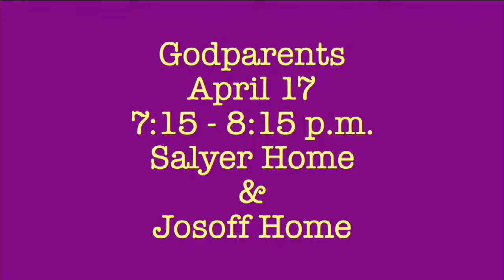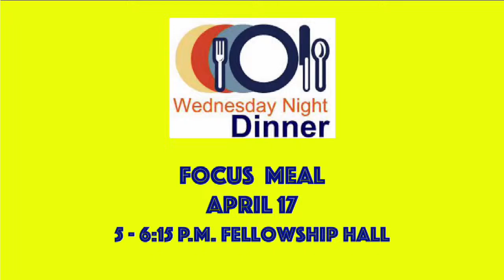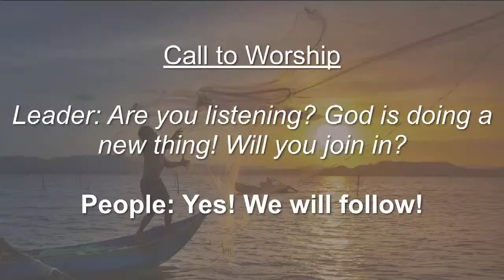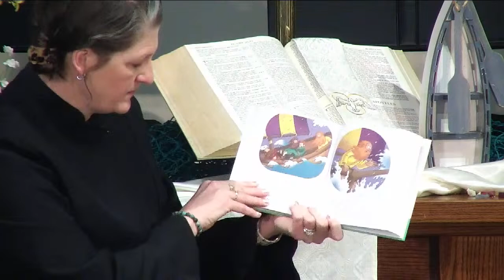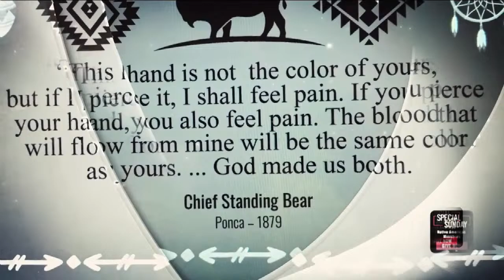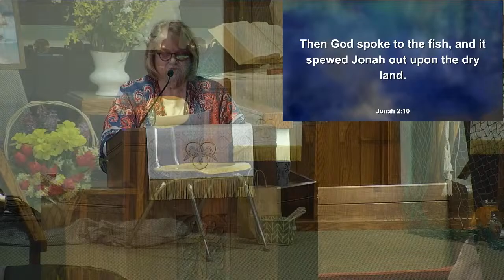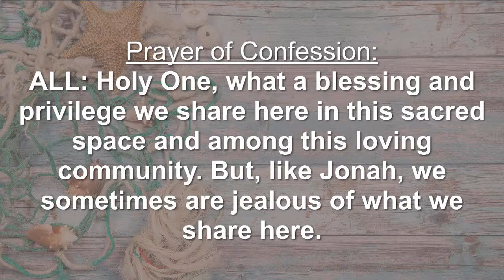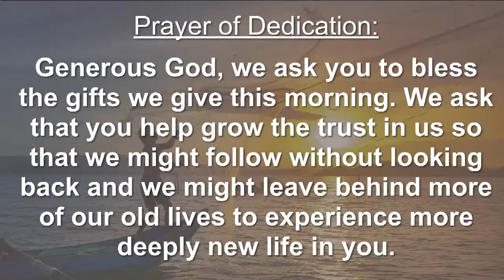Going Fishing with Jonah | Worship, April 14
Welcome to worship! We're glad you're here. Today we continue the "Going Fishing" worship series with Pastor Jo Ellen.